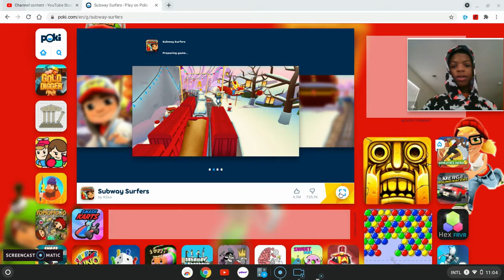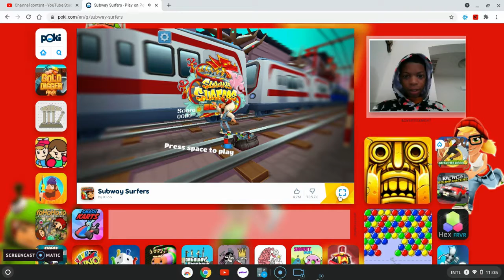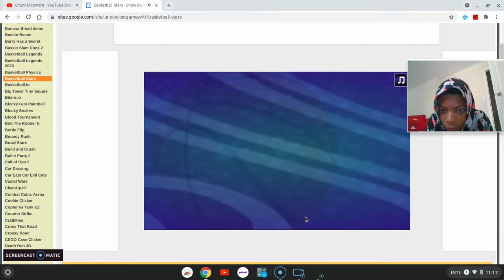Playing subway surfers and basketball stars